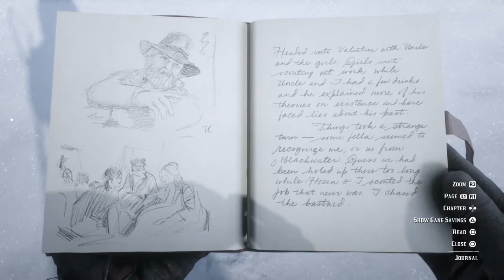Cool Explosion (9 Or 10) Mins In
i forgot to trim this video skip to 9 mins or so to see cool explosion